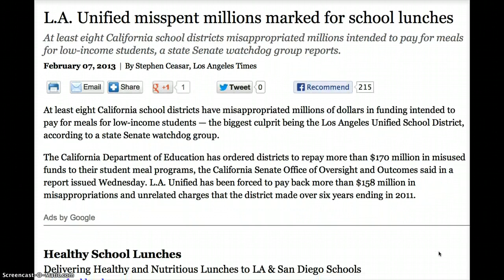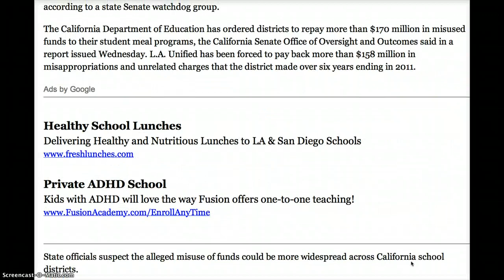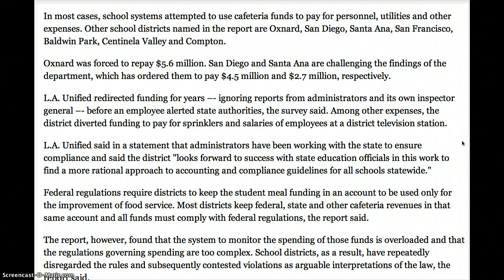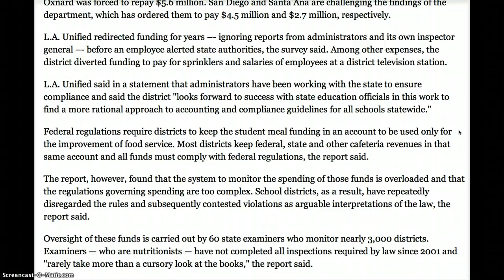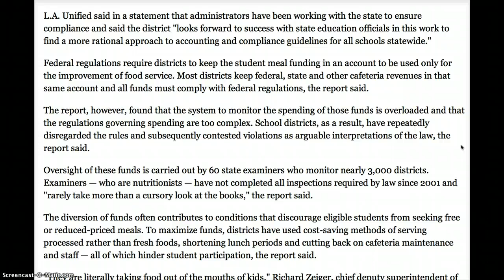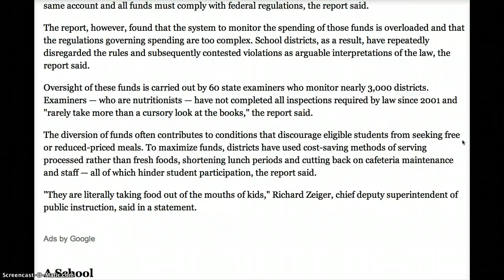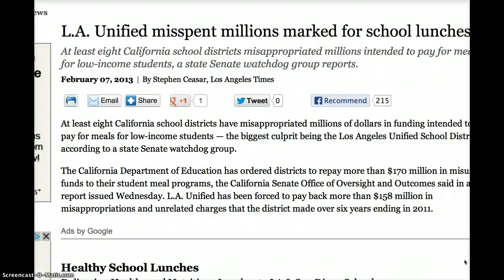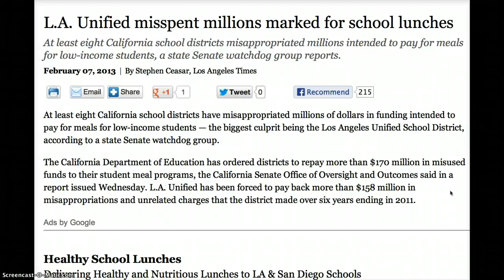California School Districts STEAL MILLION$ IN KIDS LUNCH MONEY!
MAY 2013: CHILDREN ARE THE FUTURE and they need decent food to excel, be creative and feel worthy! What kind of MONSTERS would take their lunch money?
State officials suspect the alleged misuse of funds could be more widespread across California school districts.

In most cases, school systems attempted to use cafeteria funds to pay for personnel, utilities and other expenses. Other school districts named in the report are Oxnard, San Diego, Santa Ana, San Francisco, Baldwin Park, Centinela Valley and Compton.

Oxnard was forced to repay $5.6 million. San Diego and Santa Ana are challenging the findings of the department, which has ordered them to pay $4.5 million and $2.7 million, respectively.

L.A. Unified redirected funding for years --- ignoring reports from administrators and its own inspector general --- before an employee alerted state authorities, the survey said. Among other expenses, the district diverted funding to pay for sprinklers and salaries of employees at a district television station.

L.A. Unified said in a statement that administrators have been working with the state to ensure compliance and said the district "looks forward to success with state education officials in this work to find a more rational approach to accounting and compliance guidelines for all schools statewide."

Federal regulations require districts to keep the student meal funding in an account to be used only for the improvement of food service. Most districts keep federal, state and other cafeteria revenues in that same account and all funds must comply with federal regulations, the report said.

The report, however, found that the system to monitor the spending of those funds is overloaded and that the regulations governing spending are too complex. School districts, as a result, have repeatedly disregarded the rules and subsequently contested violations as arguable interpretations of the law, the report said.

Oversight of these funds is carried out by 60 state examiners who monitor nearly 3,000 districts. Examiners — who are nutritionists — have not completed all inspections required by law since 2001 and "rarely take more than a cursory look at the books," the report said.

The diversion of funds often contributes to conditions that discourage eligible students from seeking free or reduced-priced meals. To maximize funds, districts have used cost-saving methods of serving processed rather than fresh foods, shortening lunch periods and cutting back on cafeteria maintenance and staff — all of which hinder student participation, the report said.